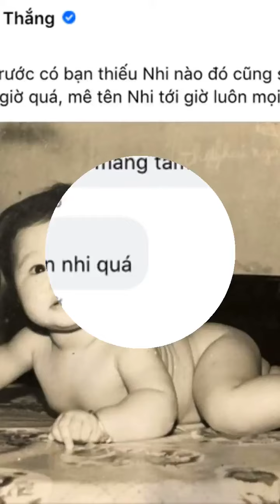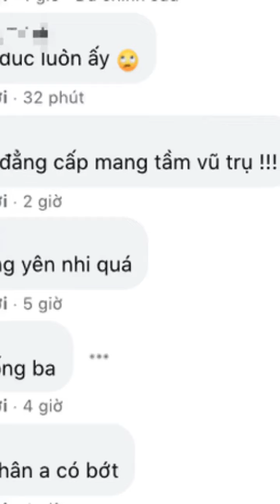Pha gây “lú” cực mạnh ngày Quốc tế Thiếu nhi: Đây là Ông Cao Thắng, Đông Nhi ngày bé hay Winnie?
Mỗi năm chỉ có 1 ngày 1/6 - Quốc tế Thiếu nhi để hội người lớn thi nhau quay ngược thời gian trở về với tuổi thơ. Cũng chính trong dịp đặc biệt này, nhiều bức ảnh ngày bé xưa ơi là xưa của sao Việt được "khai quật". Nhưng pha gây "lú" và khiến dân tình hoang mang nhất hôm nay chắc phải là màn khoe ảnh ngày bé "nude 100%" cực cồng kềnh của gia đình Đông Nhi - Ông Cao Thắng.
Chuyện là Ông Cao Thắng cũng đu "trend" khi tung ảnh hiếm ngày còn bé, đây cũng có thể được xem là lần đầu nam Chủ tịch để lộ những khoảnh khắc thời còn thơ ấu. Trên Facebook cá nhân, Ông Cao Thắng còn tranh thủ phát "cẩu lương" với vợ: "Hồi 33 năm về trước có bạn thiếu Nhi nào đó cũng sệ...